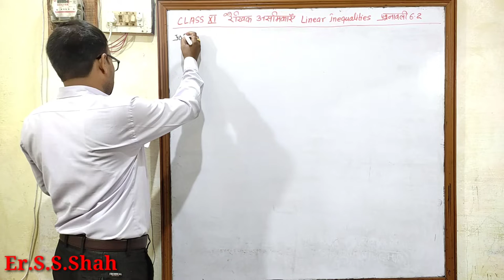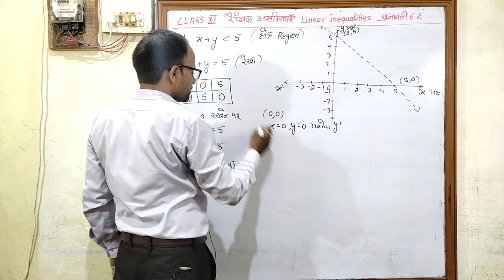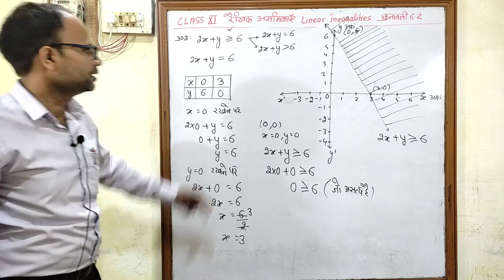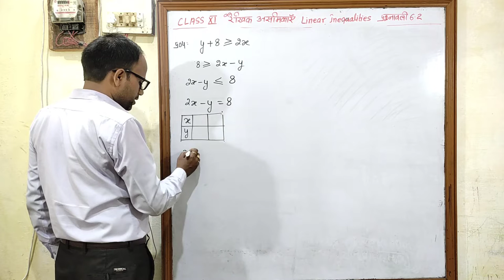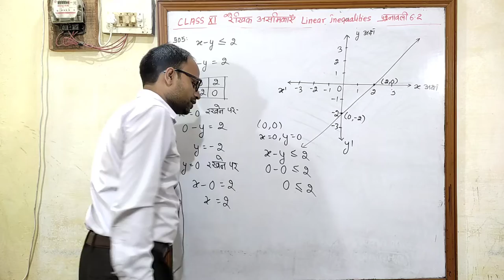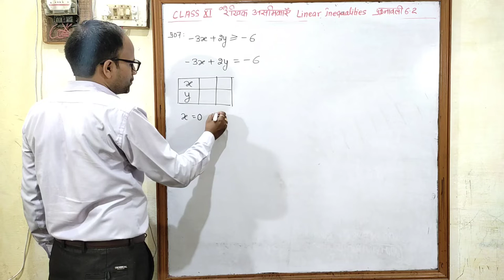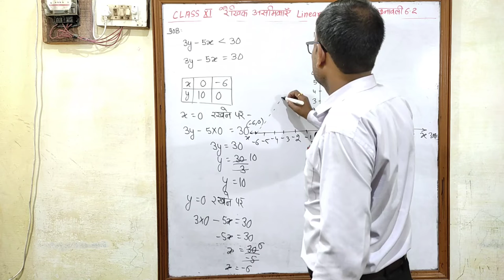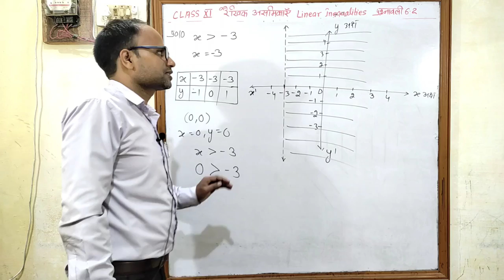रैखिक असमिकाऍं Linear Inequalities Class 11 पाठ 6 प्रश्नावली 6.2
Uddeshya academy
MP Board
CBSE Board
All Competative Exam
NCERT BOOK
class 11 Chapter 6 Linear Inequalities
हिन्दी माध्यम संपूर्ण हल
Hindi medium
रैखिक असमिकाऍं
उद्देश्य अकादमी
उद्देश्य एकेडमी
class 11 chapter 6  Linear Inequalities Exercise 6.2 class 11 chapter 6 रैखिक असमिकाऍं प्रश्नावली 6.2 असमिकाऍं
संख्यांक असमिका
शाब्दिक (चरांक) असमिका
द्वि असमिका
सुनिश्चित असमिकाऍं
एक चर राशि के रैखिक असमिकाओं का बीजगणितीय हल और उनका आलेखी निरूपण
दो चर राशियों के रैखिक असमिकाओं का आलेखीय हल
बायाँ अर्ध तल
दायाँ अर्ध तल
ऊपरी अर्ध तल
निचला अर्ध तल
छायांकित क्षेत्र
Inequalities
Numerical Inequalities
literal Inequalities
Double Inequalities
Strick inequalities
Slack Inequalities
Algebraic Solution of Linear Inequalities in One Variable and Graphical Representation
Graphical Solution of Inequalities in two Variable Left half Plane
Right half Plane
Uper half Plane
Lower half Plane
Solution region
Shaded Region